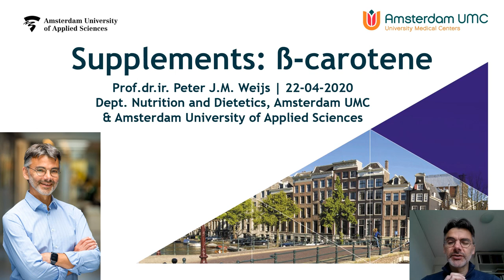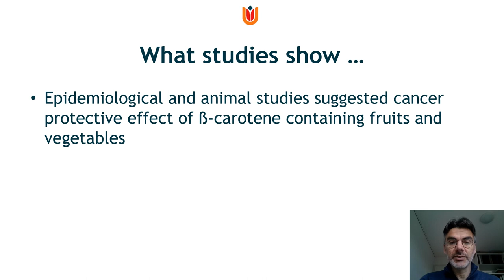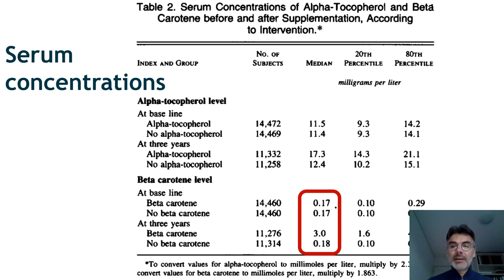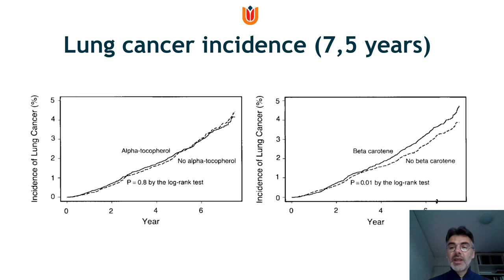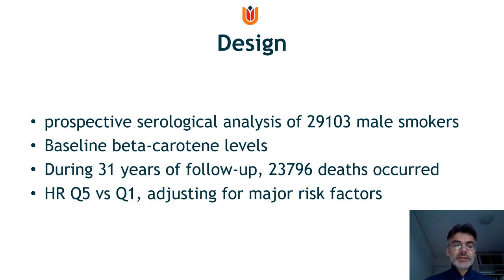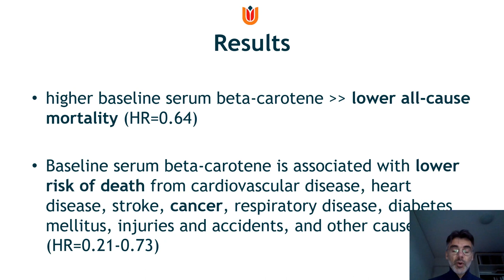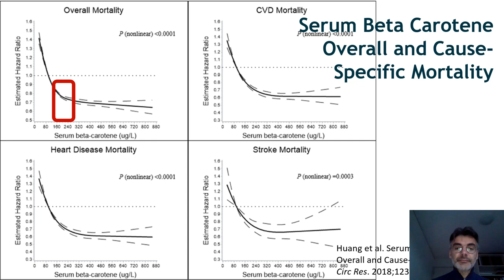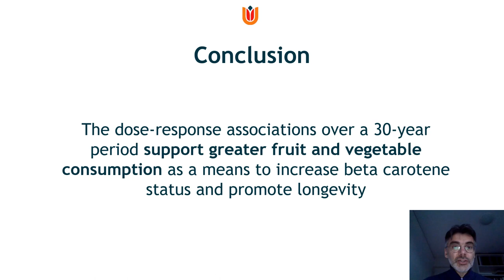Beta-carotene (English version)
This video is on serum beta-carotene and the association with mortality, largely based on the classic ATBC study, published in the NEJM in 1994. But updated with a 31 year follow-up study from 2018.